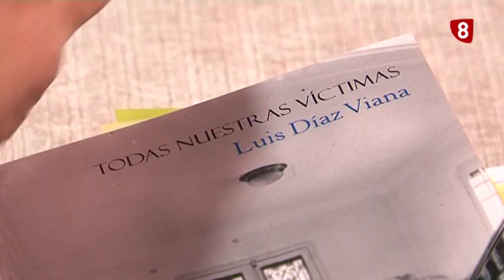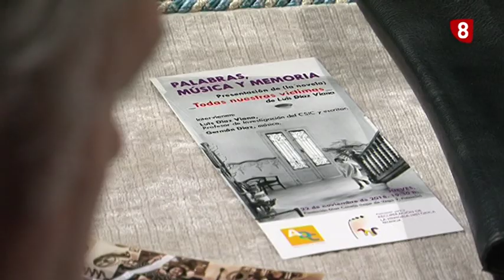'Todas nuestras víctimas'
Un libro para no olvidar a las víctimas. Con la Ley de la Memoria Histórica como telón de fondo, el escritor Luis Díaz Viana ha presentado en Palencia su última novela, "Todas nuestras víctimas". Una obra enmarcada entre la Guerra Civil Española y el atentado del 11-M en Madrid para hacer reflexionar al lector.